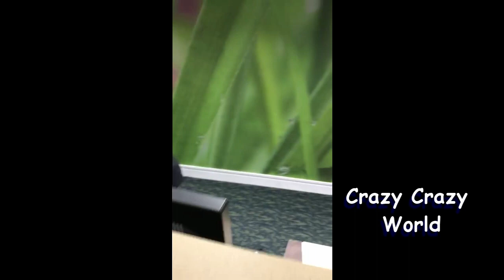Lady At A Hotel Front Desk Harassed By Crazy Guests...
A Front Desk lady is harassed by guests.

This is a link to a great shirt that you might like.